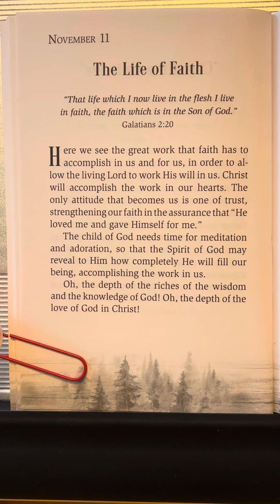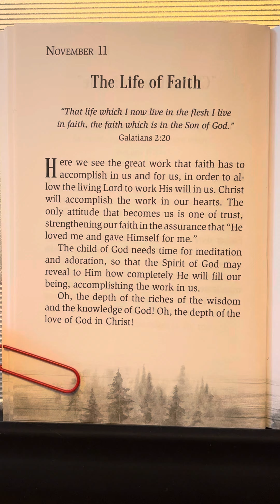November 11 - God’s Best Secrets